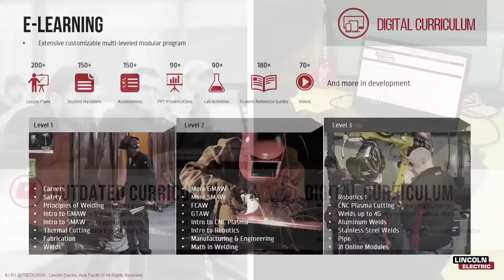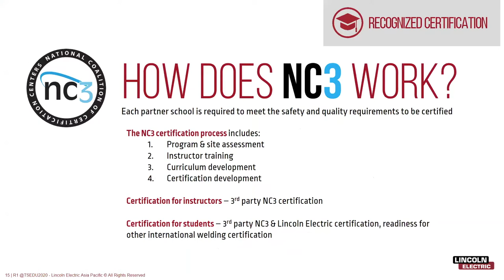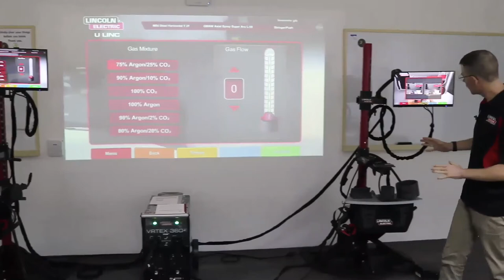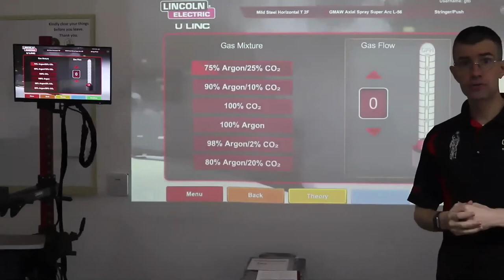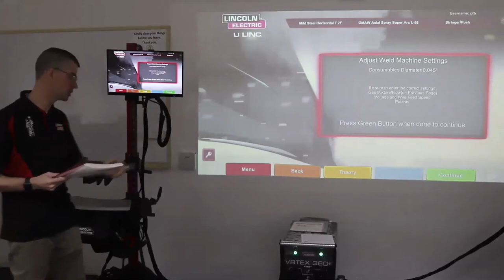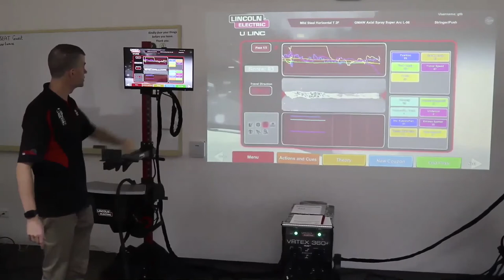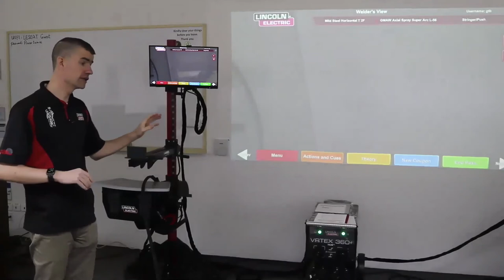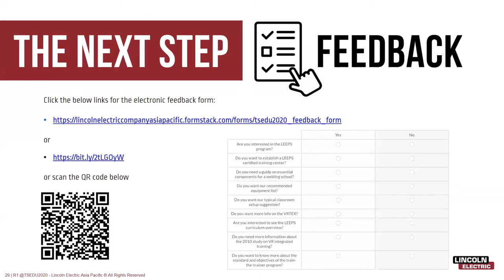Solutions for Welding Education Webinar 2020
Thank you for your interest in welding education and to learn how to improve the skills of your future welders.

This webinar will show you how Lincoln Electric’s welding education solution has revolutionized the way welding skills and knowledge are taught.